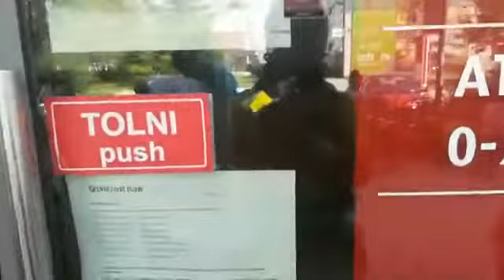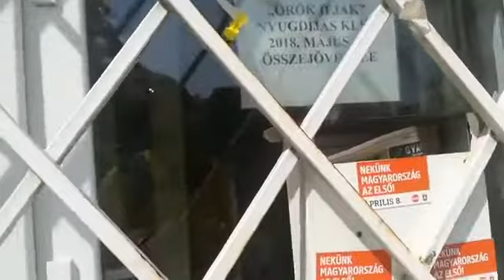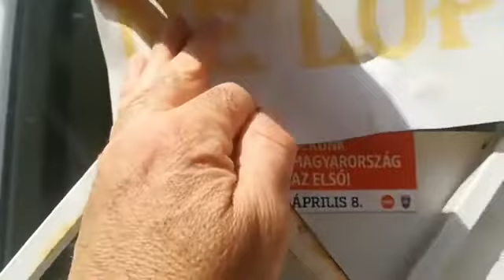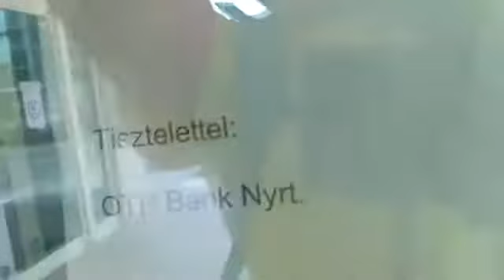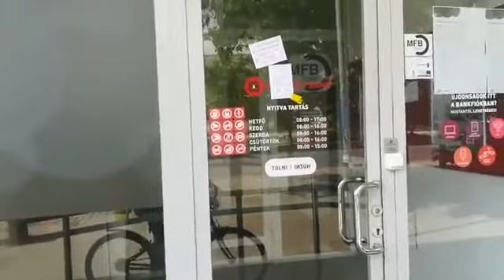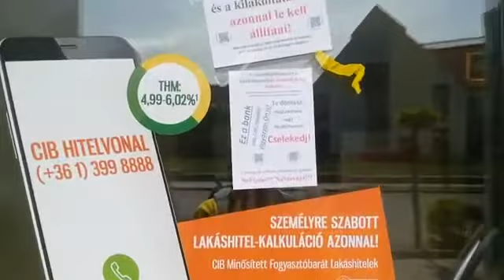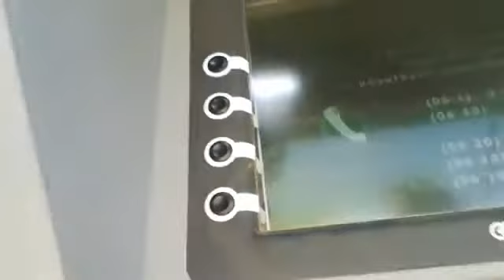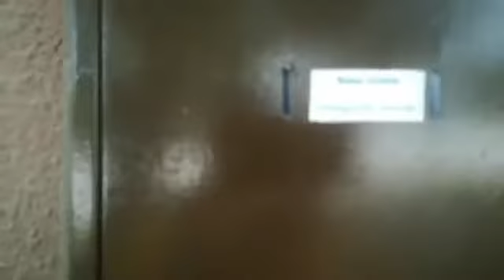2018 04 30 HA leszedik hat visszatesszuk Ha elveszik hat visszavesszuk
Fontos, hogy a társadalom tudatosan kiálljon a jogaiért.

Ha elviszik ezeket, akkor vegyük vissza.

Nem csak nagy tüntetésekre kell várni, hanem álandóan, önállóan cselekedni.

Most éppen a bankokra, fidesz irodákra szombaton, kitett plakátokat teszem vissza. De ugyan így kell fellépni az egész SeVizás ügy, az oktatás, az egyészségügy, a szabadságjogok… terén is.

Hiszen, ha minden hétvégén százak és ezrek tennék ezt, akkor akár már meg is oldottuk volna a SeVizás ügyet.

HA minden nap százak és ezrek mennének a politikusok, házaihoz, akkor nem tudnák elvenni a szabadságjogainkat.

HA minden nap százak és ezrek tüntetnének a bíróságokon, akkor nem tudnák elvenni az igazságszolgáltatás függetlenségét.
Te mikor kezded?

HAjrá!